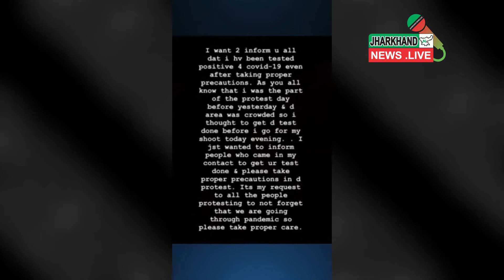Himanshi Khurana निकलीं Corona Positive, Farmers Protest में हुई थी शामिल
Himanshi Khurana has tested positive for coronavirus, she revealed via social media post on Sunday. Himanshi urged everyone who came in contact with her over the last few days to take precautions and get themselves tested for the infection as well

Jharkhand News -Jharkhand News is an exclusive news channel on YouTube which streams news related to Jharkhand, National and international. The channel also have contemporary topic based Viral news and subject special series which are interesting & informative.